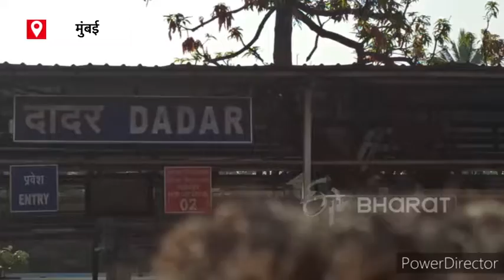WEEKEND LOCKDOWN: Ground report on the situation in Mumbai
आज मुंबईमध्ये लॉकडाऊनला अतिशय चांगला प्रतिसाद मिळत आहे. मुंबईच्या मध्यवर्ती ठिकाणी असलेले दादर, हिंदमाता, परळ, माटुंगा येथील महत्त्वाच्या बाजारपेठा आज बंद राहिल्या. महाराष्ट्रात कोरोनाचा पुन्हा एकदा प्रकोप पाहायला मिळतोय. राज्यातल्या विविध शहरांत कोरोना रुग्णांच्या आकड्यांमध्ये वाढ झाली आहे. त्यामुळे विकेंड लॉकडाऊन लावण्यात आला आहे